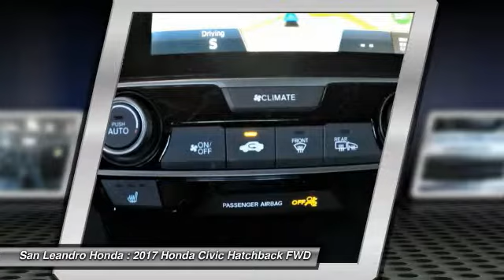2017 Honda Civic Fremont Ca 40666